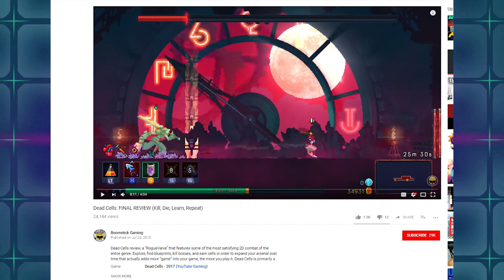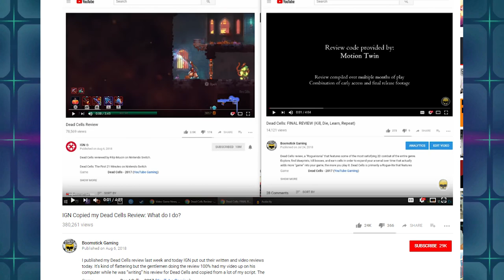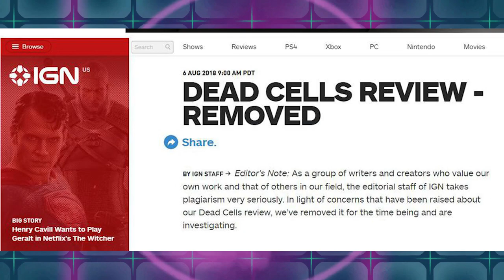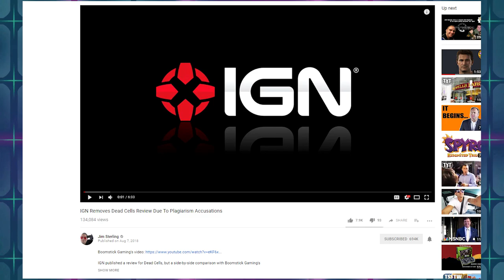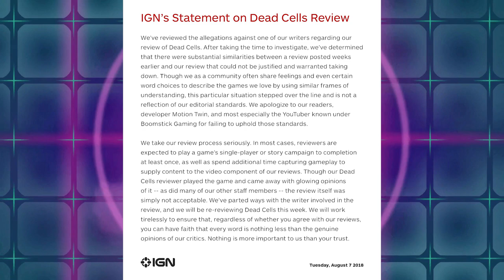We Need To Talk About The IGN Plagiarism Controversy And Where We Go From Here | News Wave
A big controversy took place over the past few days after a smaller YouTuber called out IGN for copying their review of the game Dead Cells. The examples and evidence were clear and the evidence was overwhelming showing an open and shut case of plagiarism. The person at the center of this entire debacle was their Nintendo Editor Filip Muicin, someone myself and others know from YouTube. It's a tough situation and after IGN responded it appears that the dust has finally settled.